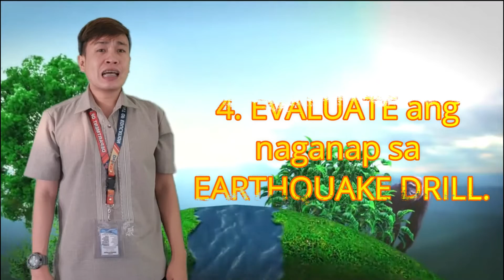Ano ang dapat gawin kapag may LINDOL?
"Ligtas ang may alam sa panahon ng SAKUNA."